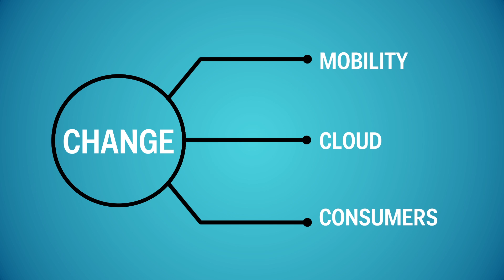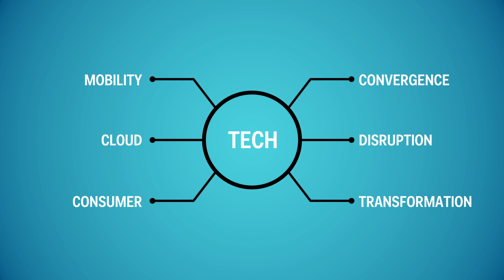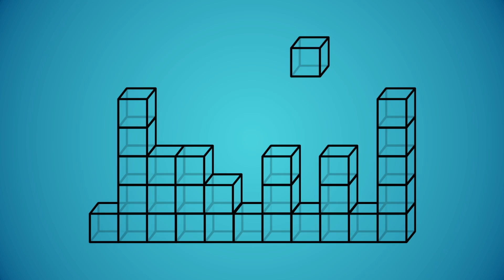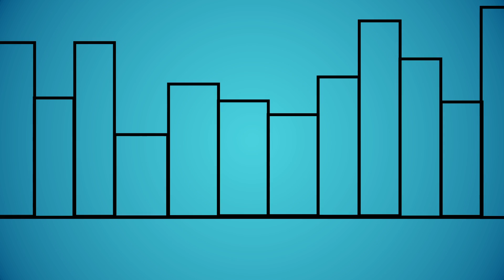How blockchain is modernizing the financial services industry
Blockchain technology is revolutionizing the financial services landscape and creating opportunities for both new and established players. Hear from EY technology and financial services M&A leaders about the powerful effect of blockchain.